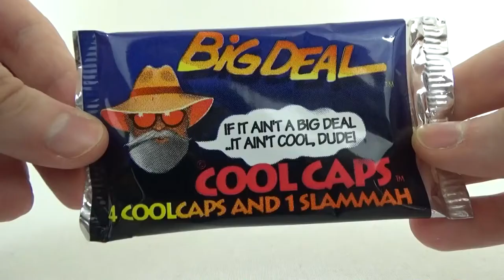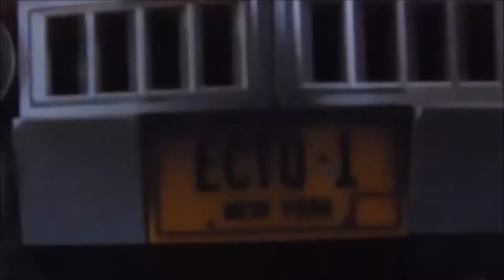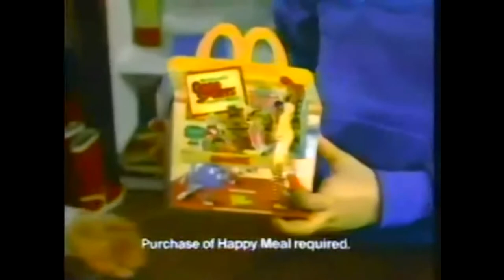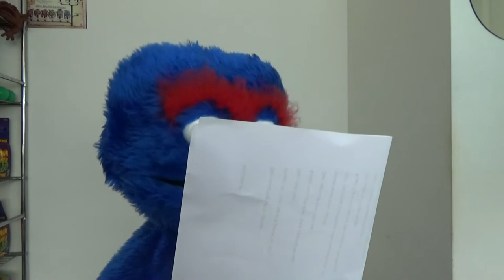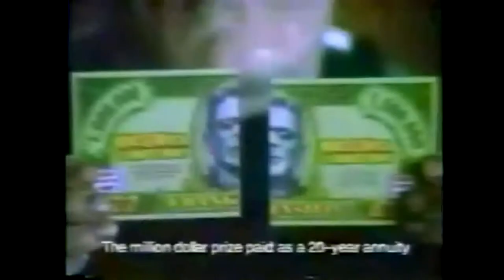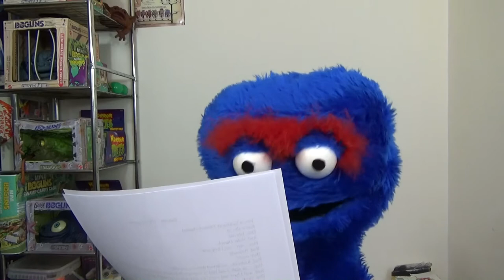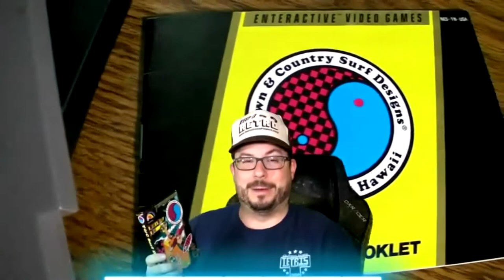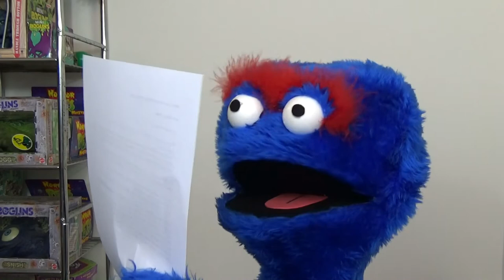The Odd Pod Show - Season 1 - Ep 1-6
The first season of the Nostalgia show filled with Retro Toys, games, TV, cartoons and lots more is here. The Odd Pod Show Season one consists of episode 1 to 6 and is full of nostalgic fun with Dan, Murray, the Boglin and the rest of the gang as they talk about all the stuff from the 80s and 90s you loved as a kid from Retro toys to Retro games and more.

We hope you enjoy this big video of the entire first season of The Odd Pod Show.

Odd Pod is a channel all about nostalgia. Retro toys, games, cartoons, food and so much more! If you love looking back at all the great things from your childhood in the 80's and 90's then Odd Pod is the channel for you.
Here are a few of the different shows you can see on this channel other than the main Odd Pod Show:

Toy Reviews: I review all the 80's and 90's toys you loved as a kid

Retro games: I review retro games and also do gameplay videos sometimes with special guests

Oddelicious: I review retro food and drink from my childhood and hopefully yours

Temporary blindness: I open things like Pogs, stickers, cards and anything else that you dont know whats inside until you open it.

Cartoon Reviews: Lots of great retro cartoons reviewed by Flip and Dan

These are just a few of the shows on Odd Pod and they are full of nostalgic retro fun so please subscribe and support Odd Pod as we look back at all the great things from our childhood.

Odd Pod is a part of Generation Rad, check out the other members below: